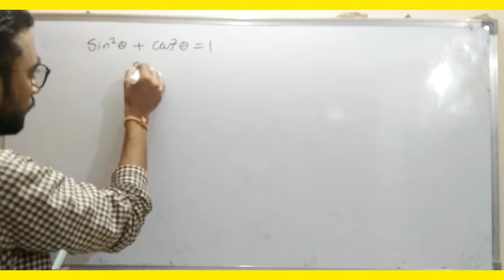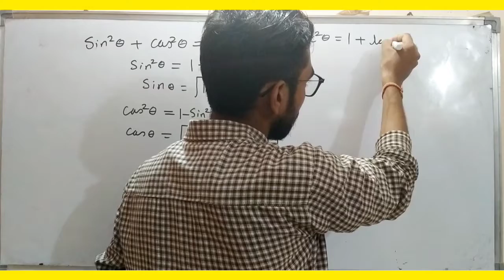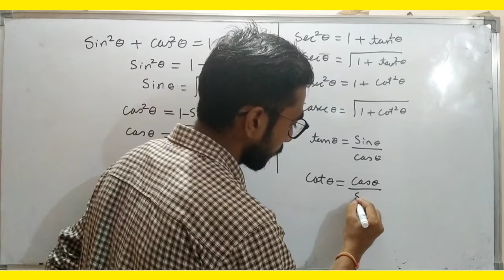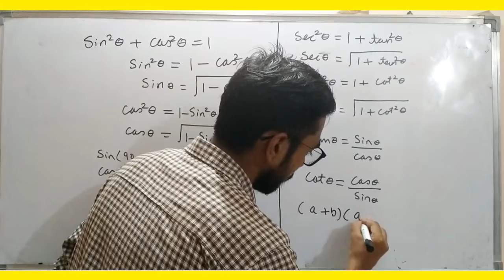Quick rivision of trigonometry formulas || class 10th || aj tuition classes